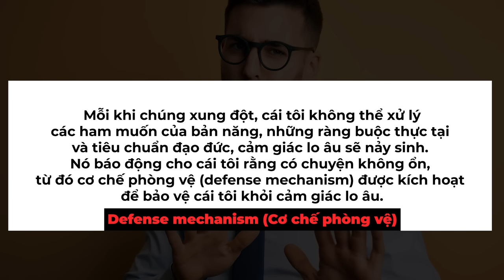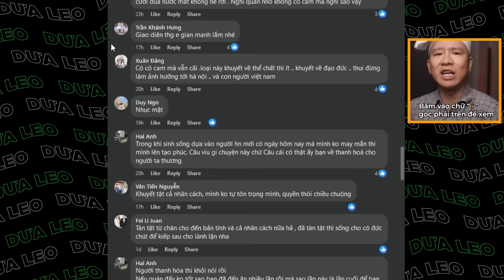Dưa Leo review Mai - Phim HAY! Trấn Thành đạo diễn GIỎI!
Trân trọng đầu tư tri thức tương lai qua donation nhé: MoMo 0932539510 or VCB 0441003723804, Nguyễn Lê Minh Ngọc or Paypal @MrDualeone or Venmo @HuyNguyenNe or Zelle Nhớ subscribe và share clip CÔNG KHAI nghe. Ai có yêu cầu muốn làm clip nào hoặc review phim thì nhớ gửi kèm donate nhé mấy bạn. Con số càng to càng thể hiện mong ước có clip, clip càng nhanh xuất hiện.